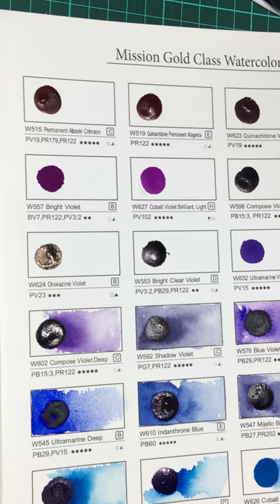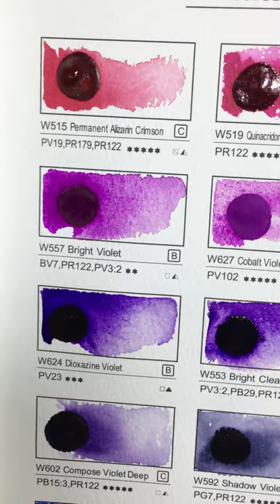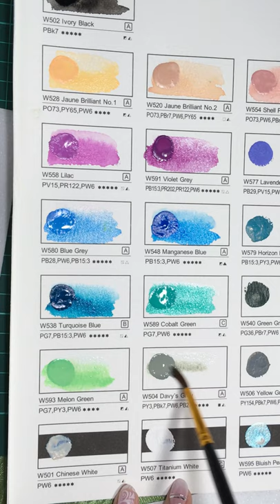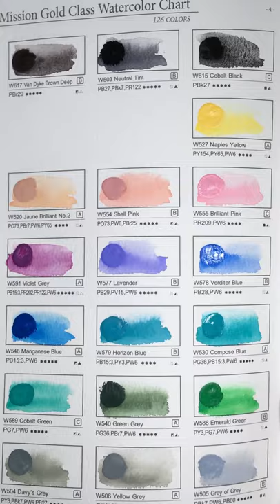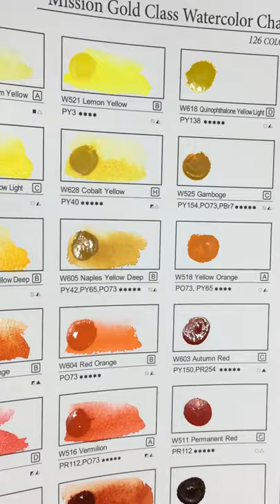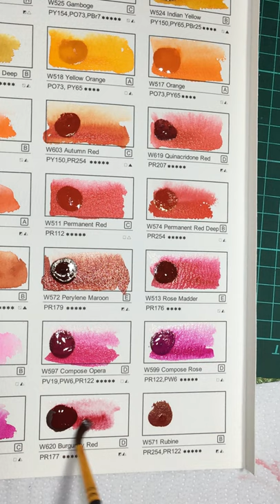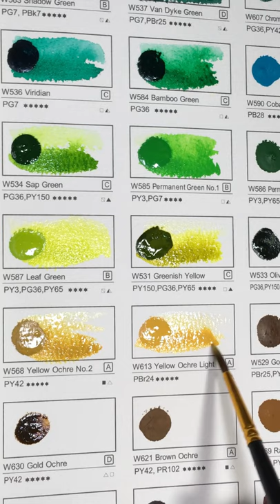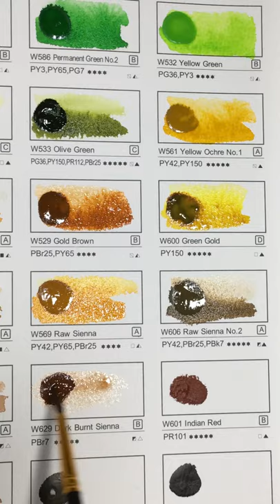Выкраска акварели Миджелло Mijello Mission Gold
Надеюсь, что эта выкраска поможет вам определиться, какие тюбики нужно купить, а какие нет.